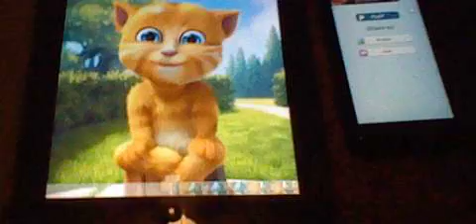Talking ginger can't stop fart then fall down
he can't stop fart